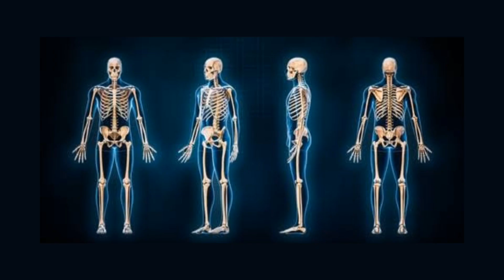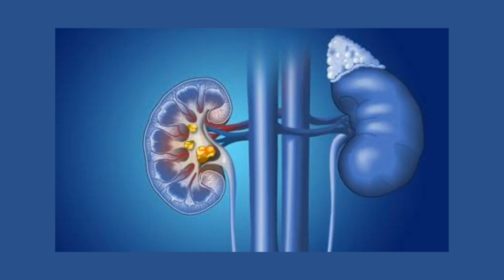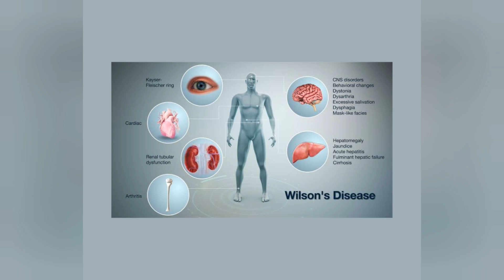Copper nutrients minerals copper